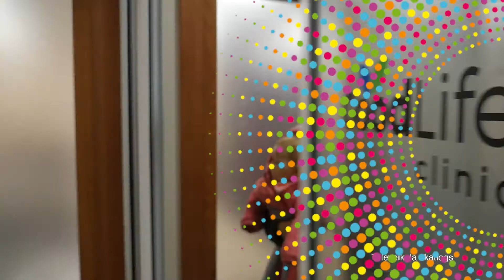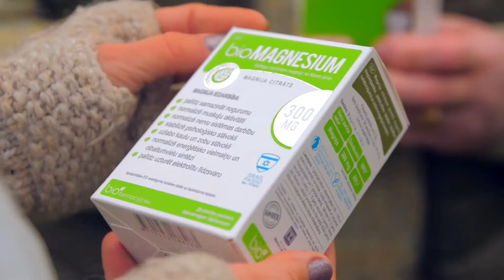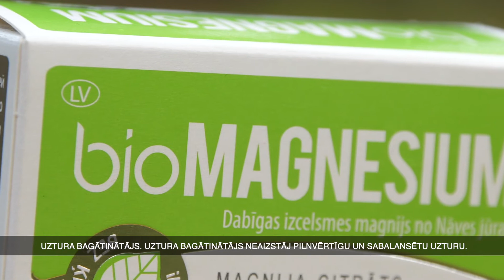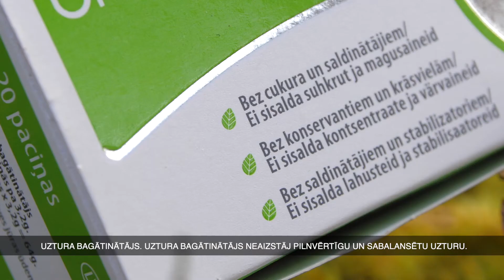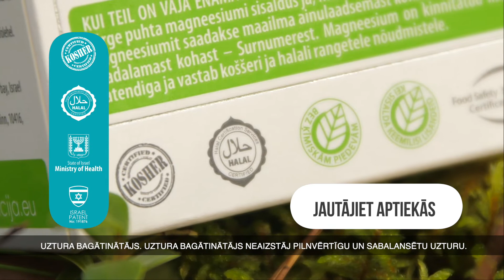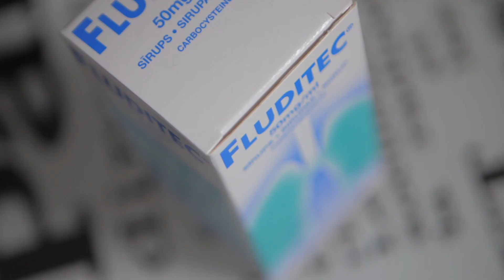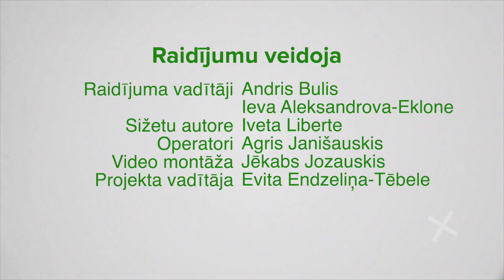09 11 2019 Dzivite brivdienas